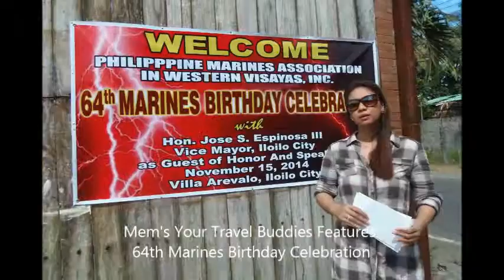GOOD DAY WV FEATURES PHIL MARINES ASSO.IN WESTERN VISAYAS INC.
64TH  MARINES BIRTHDAY CELEBRATION @ JOE III GARDEN VILLA  REGATTA,ILOILO  CITY